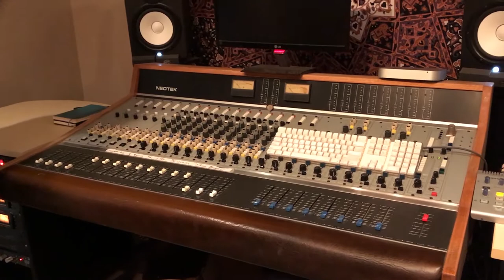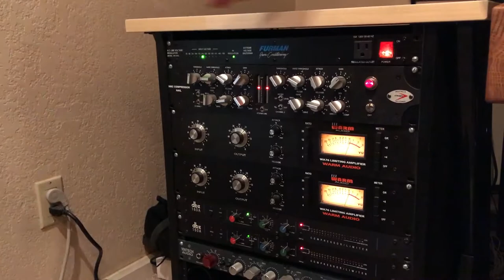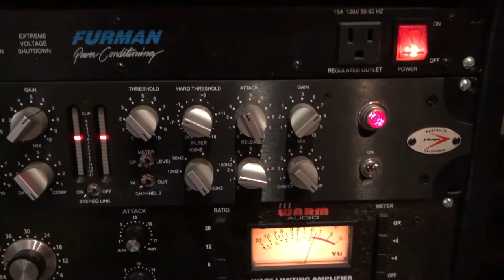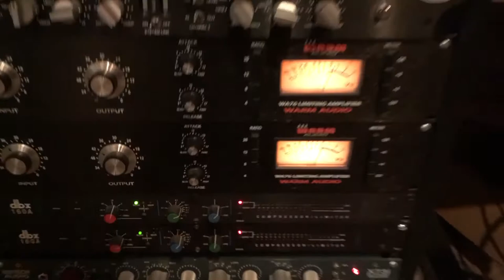Matt Aldawood Home Studio Tour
In this episode I catch up with fellow engineer and friend Matt Aldawood at his home studio.  We discuss using digital tools as well as the importance of focusing on performances from artists.